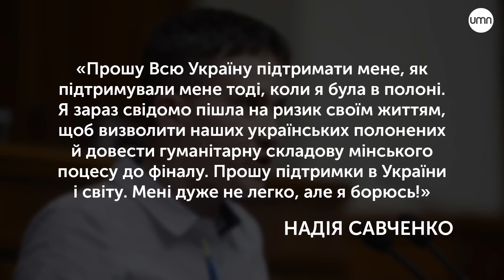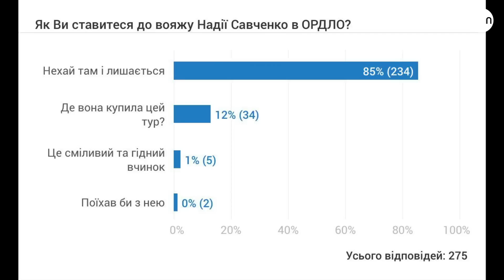Ех, Надя-Надя... | + Юрій Береза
Юрій Береза поділився думками про те, навіщо Савченко поїхала в Донецьк та навіщо в парламент принесли ждуна.